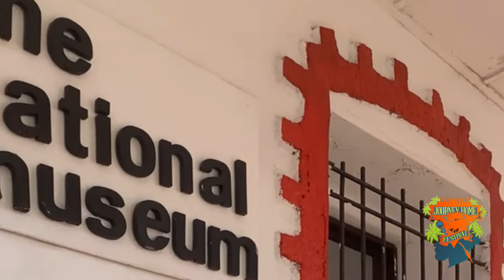(Journey Home Festival 2022) Liberia National Museum 🇱🇷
The National Museum of Liberia is a national museum in Monrovia, Liberia.

It was established by an Act of the National Legislature in 1958 under the administration of Liberia's 18th President, Dr William V.S. Tubman.